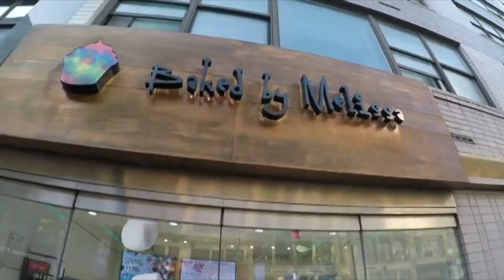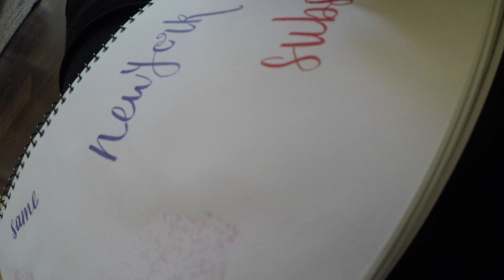NEW YORK//VLOG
Lost lots of suuuper cool footage from this trip but it's all good still managed to put together a video.
What a fun trip with my aunt, hope you enjoy!